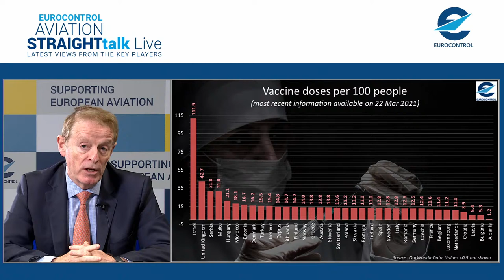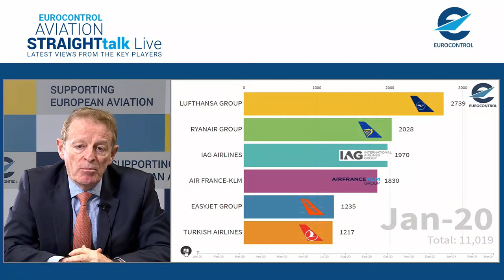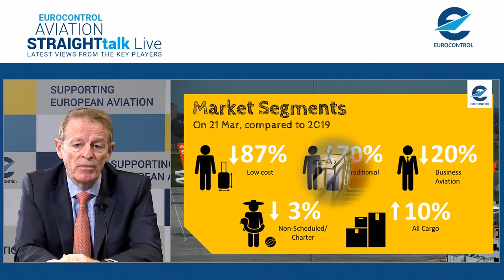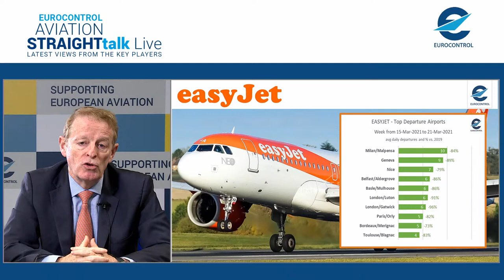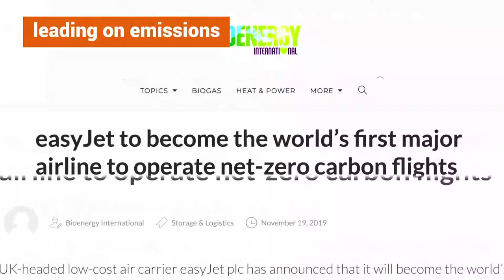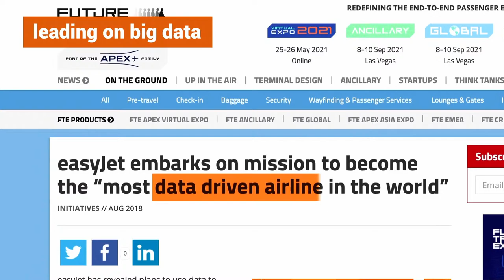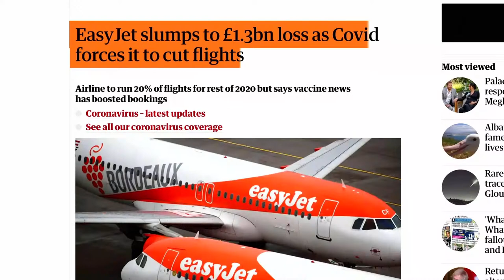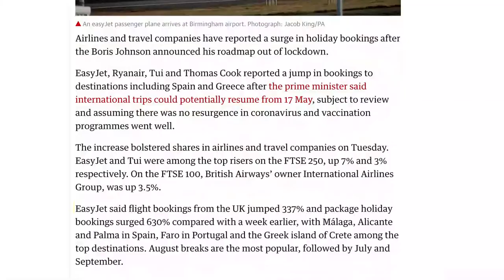Aviation StraightTalk Live with easyJet CEO, Johan Lundgren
How can we build back better European aviation after COVID-19 – and what will our industry look like in five years?

The environment, changing markets, new consumer behaviours and expectations, all will be explored in a series of live 1-2-1 interviews with industry leaders.

Andrew Charlton, journalist and Aviation Advocacy MD, will be asking the tough questions, and all sessions will include a short market update by Eamonn Brennan, EUROCONTROL DG.